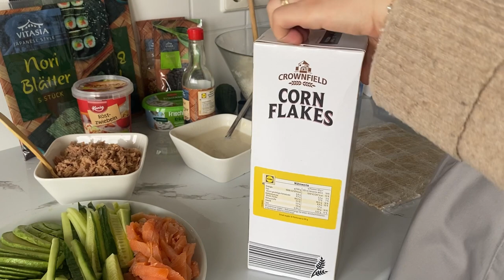sᴜsʜɪ ᴄʀᴜᴊɪᴇɴᴛᴇ ᴘᴀsᴏ ᴀ ᴘᴀsᴏ 🍱 | ᴄʀᴜɴᴄʜʏ sᴜsʜɪ 🍣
INGREDIENTES:
500gr de arroz para sushi
Pepino
Aguacate
Salmón ahumado
Tapete para sushi ( MUY IMPORTANTE ) para enrollar y presionar nuestros rollos de sushi.
Atún
Vinagre de arroz
Hojas para sushi
Queso crema ( con hierbas o sin )

DECORACIÓN :
Salsas al gusto
semillas de sésamo ( blancas, negras o marrones )
Cebolla frita/tostada

Si tienen cualquier duda acerca del sushi, pueden dejármela en comentarios que responderé encantada o en mi cuenta de Instagram :)